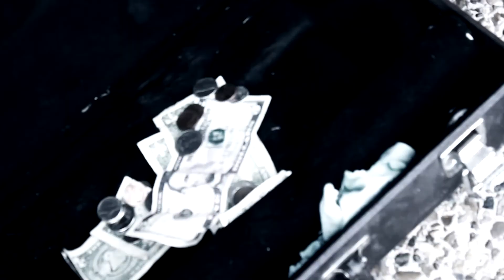JAY THRILL - ROCKIN AND ROLLIN ft K.WOODIE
FRESH LEGACY PRESENTS

SONG PRODUCED BY:
YELLA SLIMM

VIDEO DIRECTED BY:
QUINCY RUSSELL FOR START GRAPHICS

FROM THE FRESH LEGACY CD
JAY THRILL

FOLLOW @REALJAYTHRILL ON TWITTER